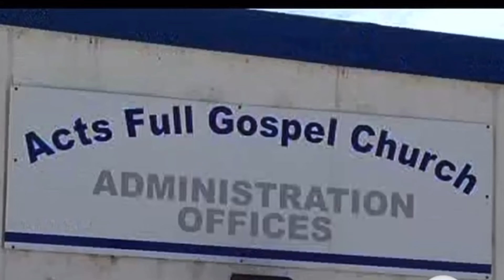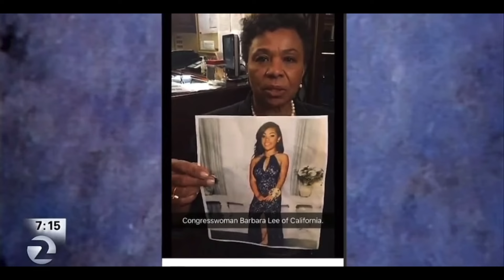Oakland Teenager Killed At Funeral The Story Of Reggina Jefferies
In This Episode I Will Detail The Story Of How A Oakland Teenager Reggina Jefferies Was Murdered While Attending A Funeral Of Her Friends Who Died.